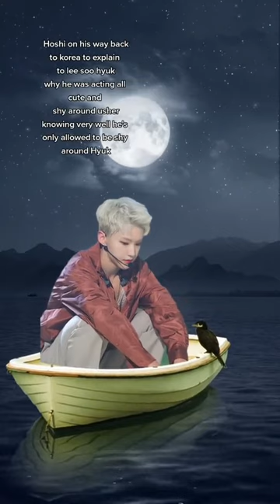His baby gotta understand it’s usher